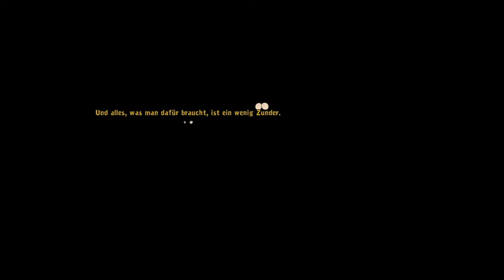GOODBYE DEPONIA #18 🗑 Die Kinderfressende, reiche Abflusshexe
Goodbye Deponia Part 18 Die Kinderfressende, reiche Abflusshexe

Wir befinden uns im Jahre 23 n. Seag. Ganz Deponia ist vom finsteren Organaon besetzt ... Ganz Deponia? Nein! Ein von unbeugsamen Deponianern bevölkertes Kaff hört nicht auf, dem Weltzerstörer Widerstand zu leisten. Amtmann Argus und seine durchtriebene Organon-Armee setzen alles daran, den Heimat-, und Schrottplaneten Deponia endgültig auszulöschen. Es sah zwar recht duster aus, doch einer muss ja mal am Tunnelende die Glühbirnen wechseln, also machte sich Rufus für den Showdown bereit. Zusammen mit Goal, Doc., Bozo und Co. macht sich der tapfere Held also erneut auf den Weg nach Elysium, um den Rat von der Bewohnbarkeit von Deponia zu überzeugen und die Sprengung des Planeten zu verhindern. Die Soldaten des Organon machen es Rufus nicht leicht, aber gemeinsam mit seinen Mittstreitern und mit Toni, Janosch, Oppenbot, Cowboy Dodo und so weiter wird die schwerste Mission doch zum Klacks. Ein Abenteuer voller Wahnsinnigkeiten und irrer Hindernisse erwartet unseren Helden in dem spannenden Point-and-Click Adventure aus dem Hause Daedelic.
Am 15. Oktober 2013 für PC und PS4 erschienen. Gespielt auf Zwergis Zentral-PC.